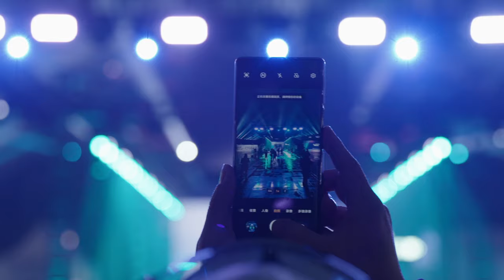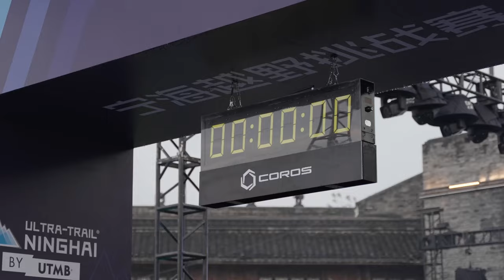Ultra trail Ninghai by UTMB 2023 - Best Of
Watch the best moments of the Ultra trail Ninghai by UTMB 2023